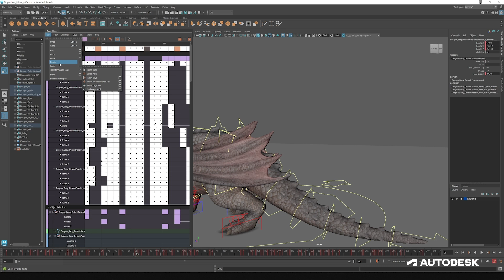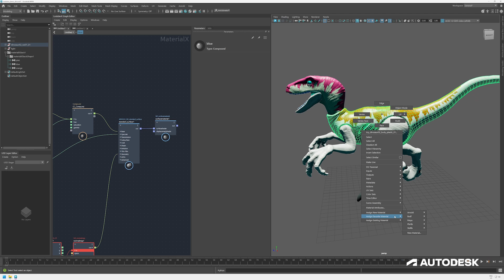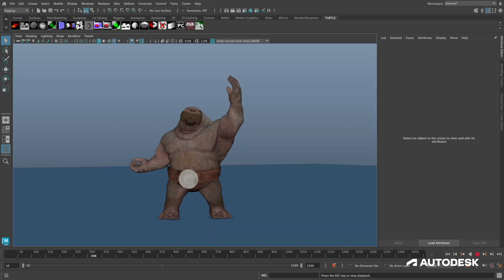How Maya Makes Creativity Click and Animation Quick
In this interview, Autodesk's Principal Product Manager for Animation, Lance Thornton, sits down to answer questions about the state of the animation industry and how new tools in Maya, professional 3D animation software, can automate tedious tasks and transform ordinary ideas into extraordinary stories.

0:00 Intro
0:19 Who is Lance Thornton?
0:57 What challenges are animation studios facing?
1:40 How can artists stay in the creative groove?
4:10 What is AOUSD?
4:40 What is LookdevX?
6:11 Do other industries benefit from OpenUSD?
6:31 How can studios better track projects?
7:16 How can artists automate tedious tasks?
8:25 What is Maya's ML Deformer?
9:03 What does Flow mean for animation studios?
9:54 🐭🥊🐭

💡 Explore how acclaimed animation studios harness the power of Autodesk Design and Make software